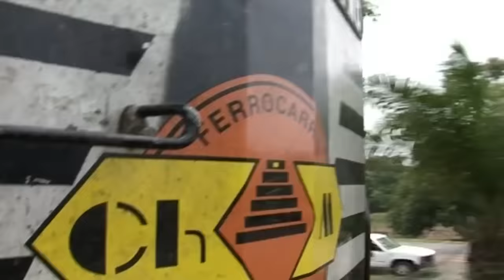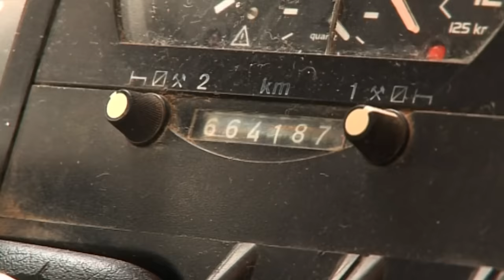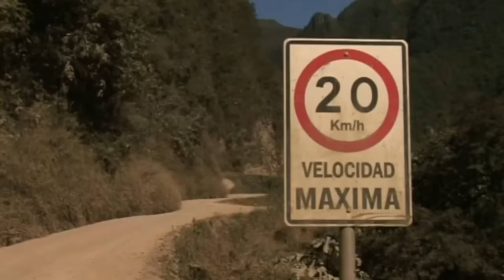Bolivia, Vértigo en las Yungas | Viajes más mortales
00:00 En Bolivia conviven dos mundos contrastantes. El Altiplano, a menudo llamado las tierras altas, se extiende a más de 4.000 metros sobre el nivel del mar, mientras que la cuenca del Amazonas se encuentra a sólo unos cientos de metros de altura. Uniendo la brecha entre estos dos extremos se encuentran las Yungas, una región de transición caracterizada por escarpados acantilados y senderos que descienden desde la Cordillera de los Andes en una corta distancia. Los Yungas se caracterizan por su total falta de terreno plano.
00:55 Los machos de las Yungas prefieren volar a caminar.
03:27 La convergencia de la Cordillera de los Andes y las Llanuras Amazónicas
06:31 Los bolivianos recurren a la coca para combatir la fatiga durante el trabajo.
10:38 La cosecha de mandarinas en el valle plantea importantes desafíos
12:45 Gracias al presidente Evo Morales, los cocaleros han experimentado mejores circunstancias
18:00 Marco enfrenta caminos traicioneros para mantener a sus hijos
23:30 Al inicio del Camino de la Muerte, los conductores hacen ofrendas a los espíritus.
26:30 Marco se sumerge en las profundidades de los Yungas.
31:20 Los ciclistas corren riesgos en esta peligrosa ruta.
34:31 El ganado prospera en las llanuras del Amazonas.
45:10 Viajando cuesta arriba para reunirse con la familia.
46:53 Tanto los hombres como el ganado soportan el arduo viaje.
50:18 Viviendas en La Paz soportan dura vida en Bolivia

Director: Stéphane Rodríguez